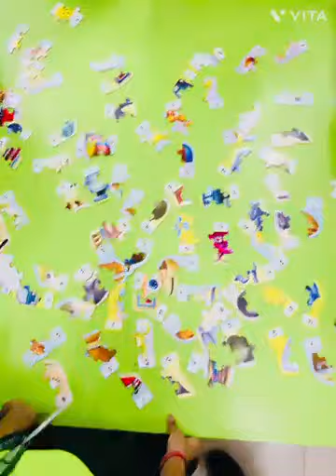Word Picture Puzzle Activity For class Prep